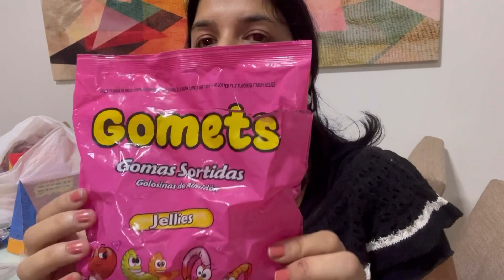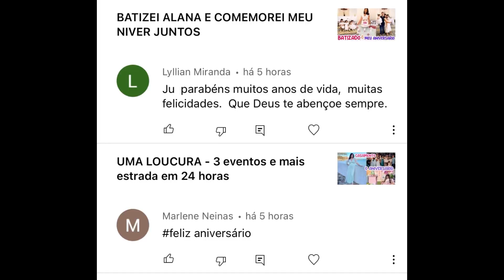O QUE COLOCAR EM PERSONALIZADOS DE PAPEL - qual doce vale a pena? Bom, Bonito e barato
Estamos preparando a festa de 1 ano da Alana no tema festa branca de neve, vamos fazer uma festa branca de neve 1 aninho onde vou compartilhar ideias de aniversário festa branca de neve. Vou mostrar como fazer e passo a passo personalizados de luxo, mostrar o que colocar em personalizados e lembrancinhas personalizados de papel, caixa acrilica personalizada luxo, caixa cenario branca de neve,  e como foi a festinha da branca de neve 1 ano, e mais tema princesas da disney, ideias de tema aniversário 1 ano menina, e pap porta kit kat luxo, lata de leite em po centro de mesa, tubetes vestido, cofrinhos luxo e cenario e caixinhas personalizadas